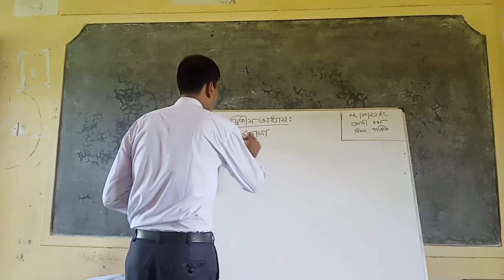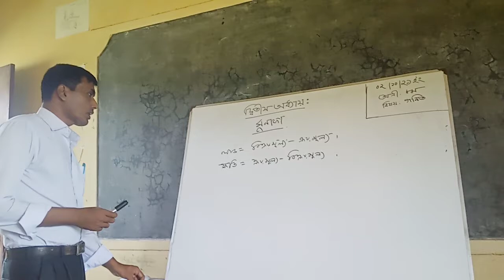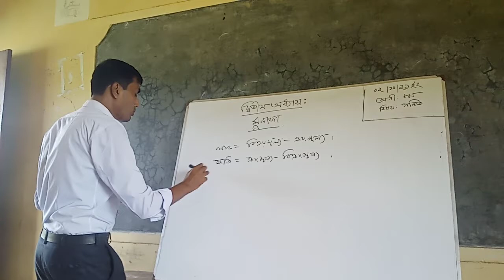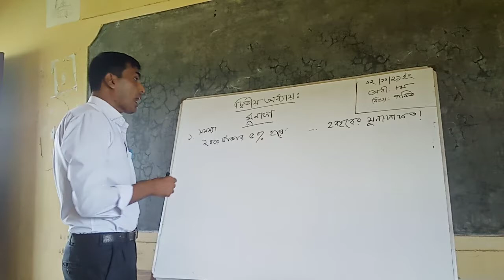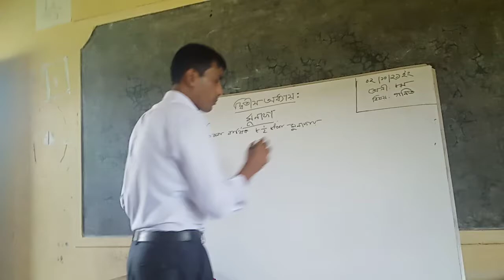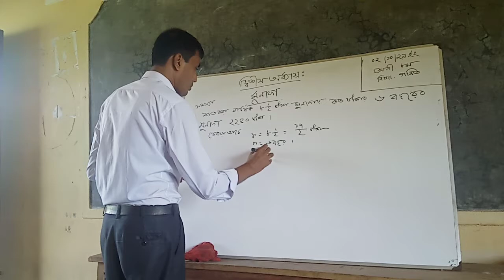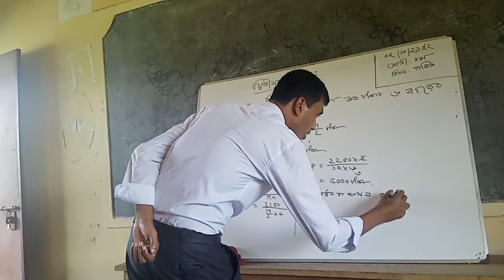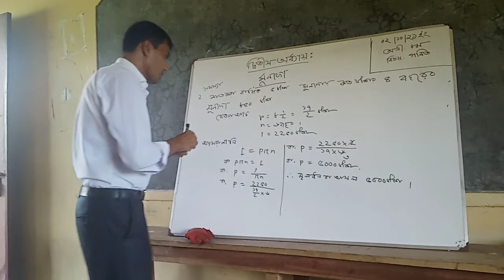Class - Eight , Subject : Math ( Denesh chandra Bisws ) Ambaria Secondary School